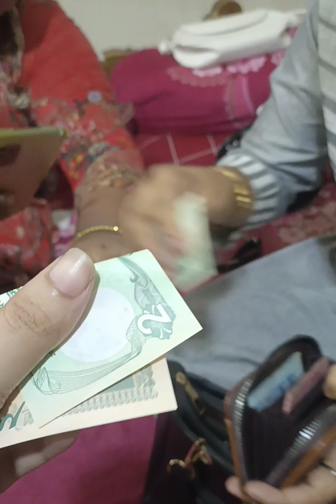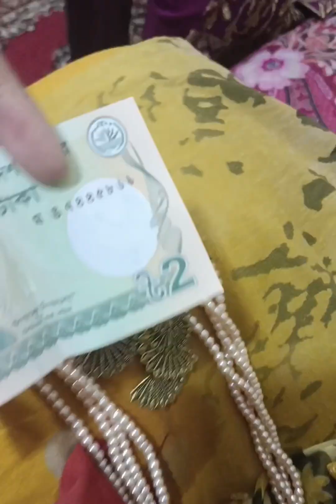চারজন পাগল যখন একসাথে হই😁